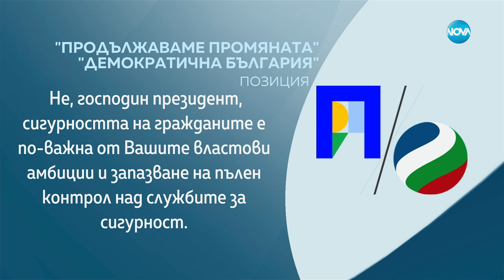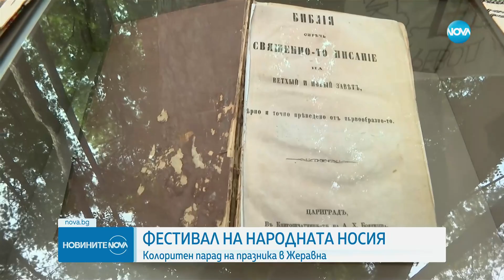Новините на NOVA (19.08.2023 - централна емисия)